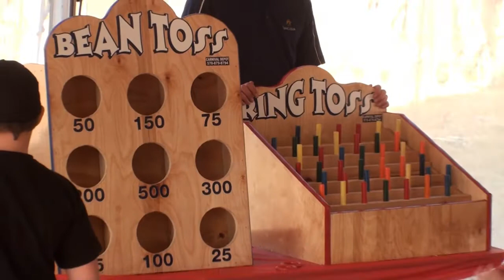Harvest Festival 2012 in Suncadia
A visit to the 7th Annual Harvest Festival at the Nelson Dairy Farm in Suncadia near Roslyn, Washington.